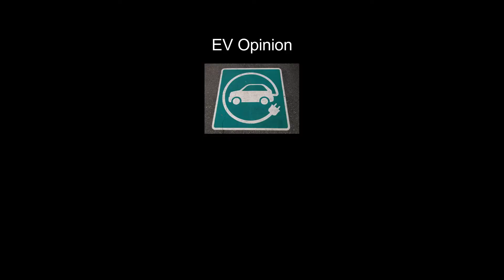Questions About Electric Vehicles (EV)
In this video I try to answer the questions I had about electric vehicles before buying one and the questions people often ask me about mine. I talk about the battery, charging, heating, dervicing, costs etc. A lot of this is centered arounf owening a Nissan Leaf but to is eaquily relevant in any other EV.